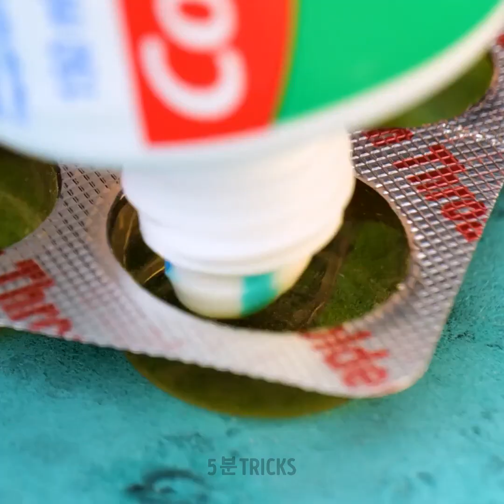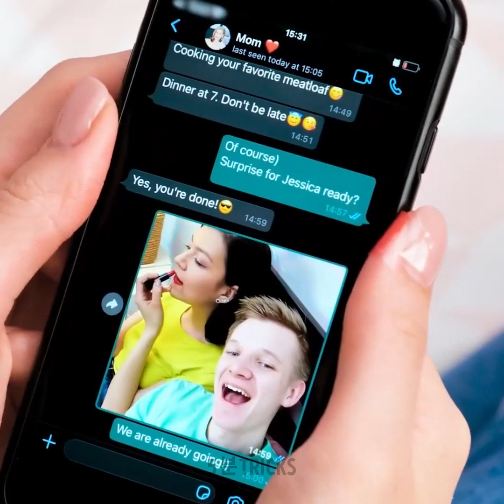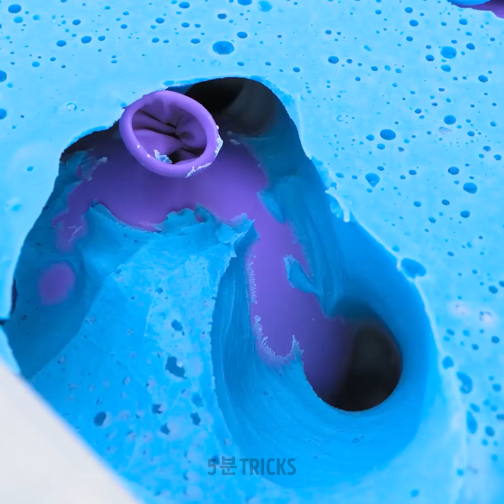루틴을 더 쉽게 만들 기발한 꿀팁과 트릭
일상에 도움이 될 멋진 꿀팁!

0:10 – 스포츠 브라 벗는 법
0:43 – 면도하는 법
1:32 – 박스 옮기는 법
2:24 – 머리 묶는 법
3:03 – 케이블 정돈하는 법